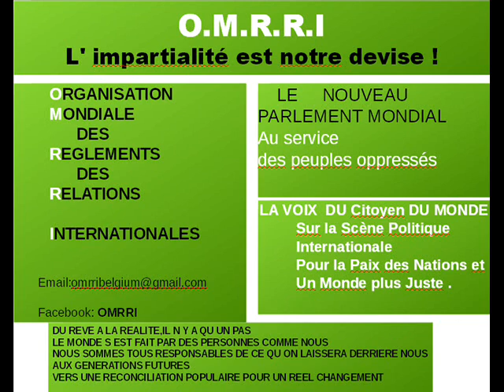4 .MESSAGE à OBAMA